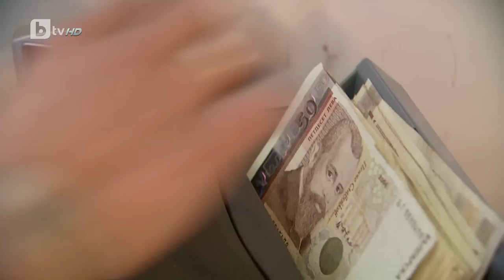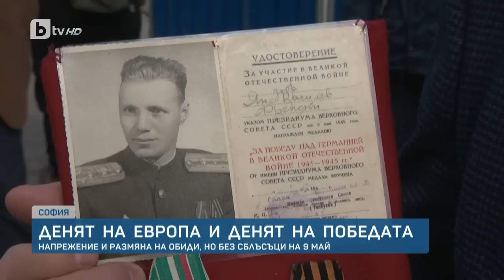BTV Новините (09.05.2023 г. – Късна емисия)